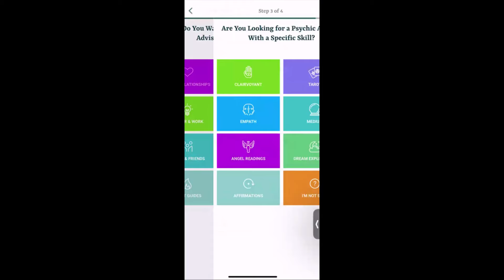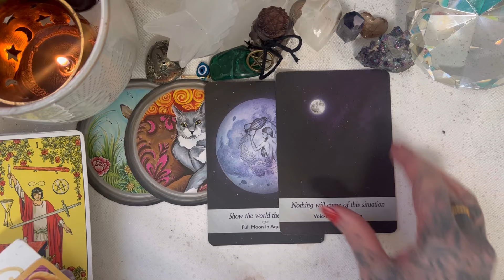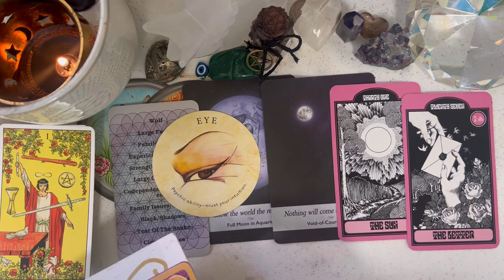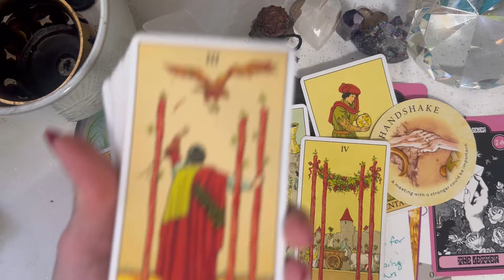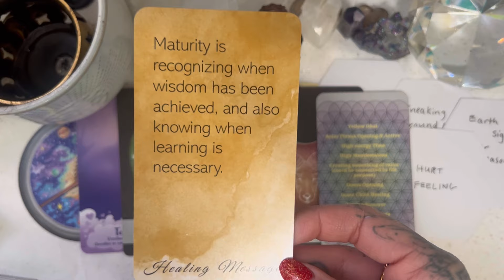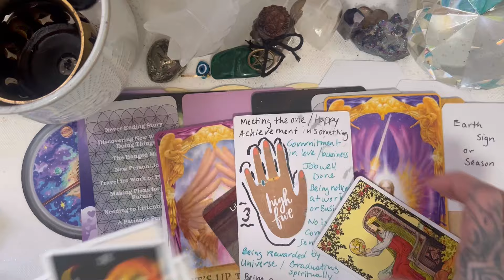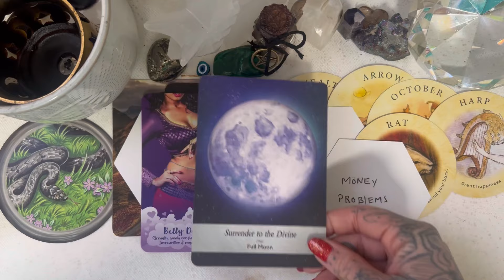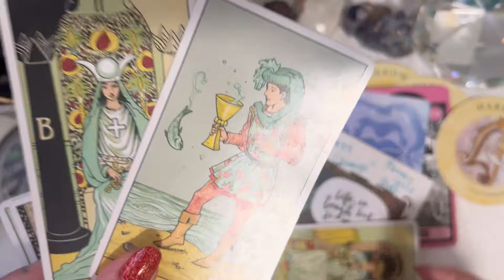Chinese Zodiac Reading ✨(Timeless) Rabbit/Cat 🐇 Dragon 🐉 Snake 🐍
🕯Timestamps:
0:00 INTRO ♥️
Collective - 4:22
Rabbit/Cat 🐇- 6:36
Dragon 🐉 - 21:09
Snake 🐍- 32:07